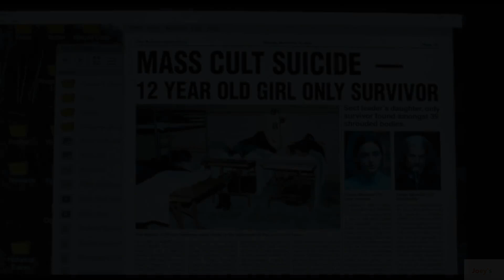鄉間小屋 最新電影預告 The Lodge MOVIE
晚安媽咪 導演 最新恐怖作品 傑登馬泰爾 主演